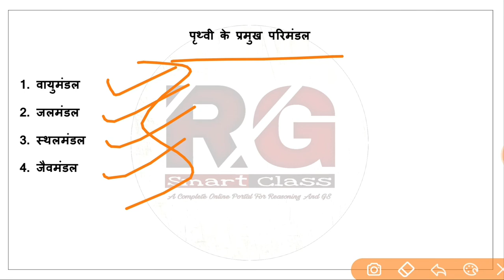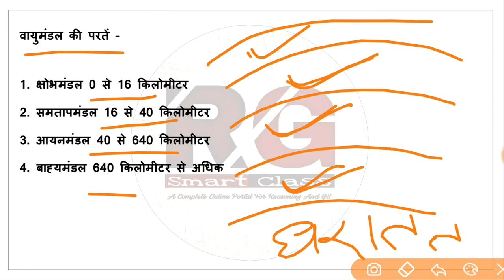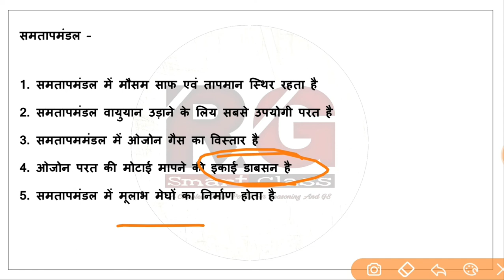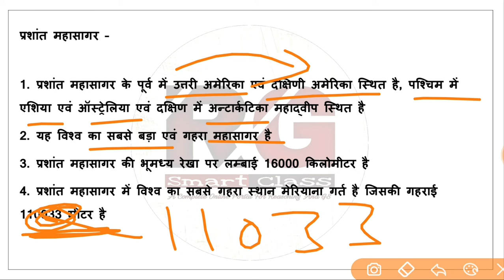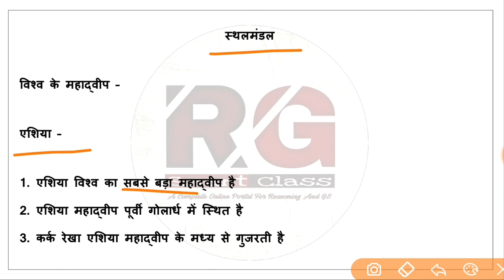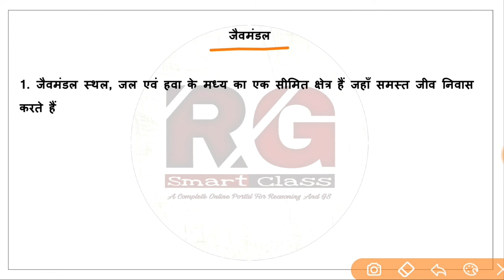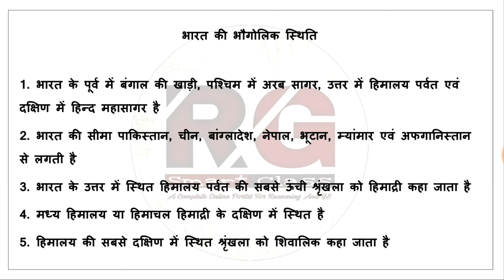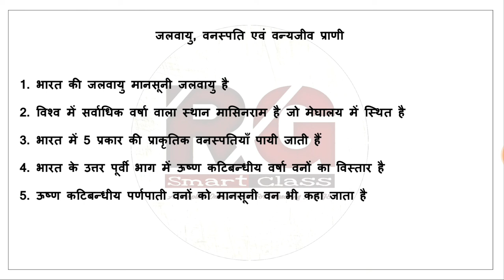Super Tet 2020 | Ncert Geography Class 6 Part 2 | Super Tet Syllabus | Super Tet Classes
Super Tet Classes And Super Tet News Ncert Geography Class 6 Part 2 Based On Ncert For Supertet 2020

RG Smart Class is an Educational channel on YouTube where we prepare for all the Teaching exams such as UPTET, CTET, KVS, DSSSB, NVS, UTET, HTET, REET, MPTET, BTET, SUPERTET, NTA, BEO exam

SUPERTET 2020 परीक्षा के लिए महत्वपूर्ण Videos, Pdf Notes और Practice Set फ्री में पाने के लिए आज ही Google Play Store से RG Smart Class एप्प को Download करें

Super tet
Super tet class
Super tet 2020
Super tet paper pattern
Super tet 2020 online classes
Super tet 2020 exam date
Super tet rg smart class
Super tet geography
Super tet notes
सुपर टेट लेटेस्ट न्यूज
सुपर टेट मॉडल पेपर
सुपर टेट क्या है
Assistant teacher exam
Sahayak adhyapak pariksha
Sahayak adhyapak exam

About: RG Smart Class is a YouTube Channel where you will found Educational Videos daily. New Video is posted Everyday :)

RG Smart Class